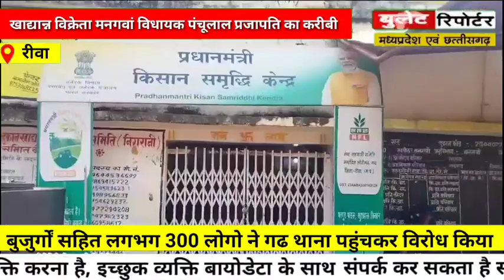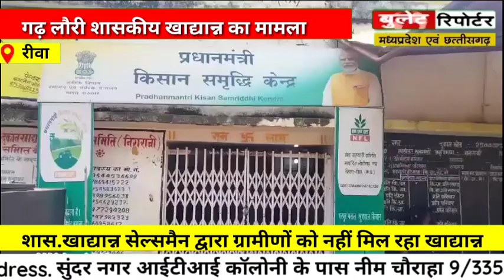शासकीय खाद्यान्न सेल्समैन द्वारा ग्रामीणों को नहीं दिया जा रहा है खाद्यन्न,ग्रामीणों ने हल्ला बोला